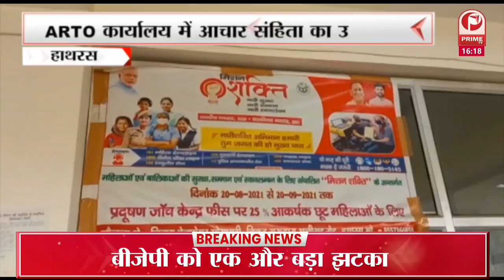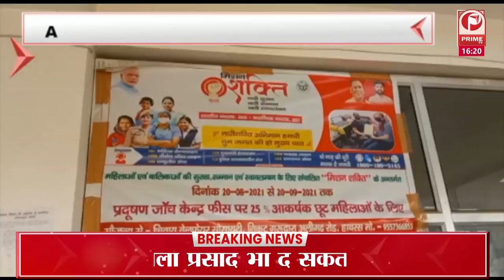4 बजे 4 बड़ी ख़बरें : BJP में और बड़ी भागमभाग || Prime Tv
4 बजे 4 बड़ी ख़बरें  : BJP में और बड़ी भागमभाग  || Prime Tv